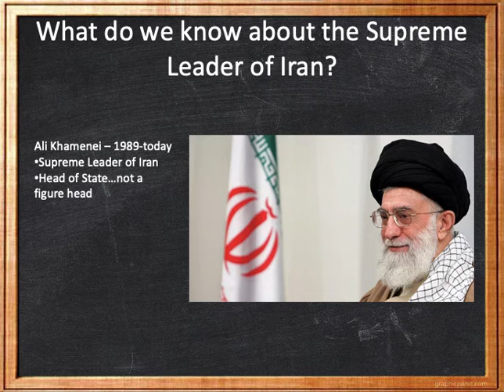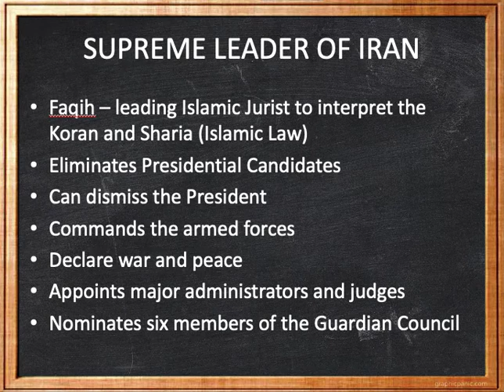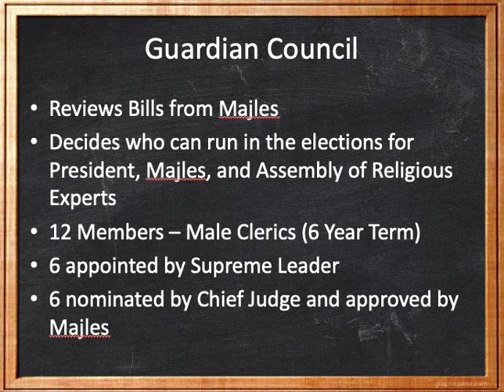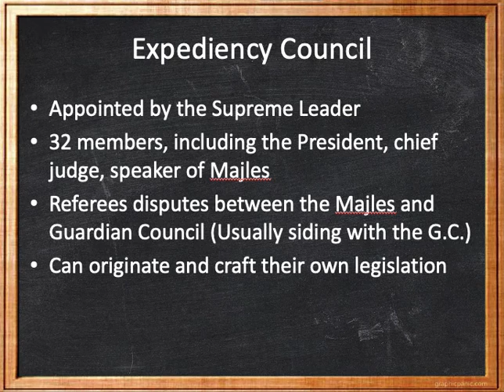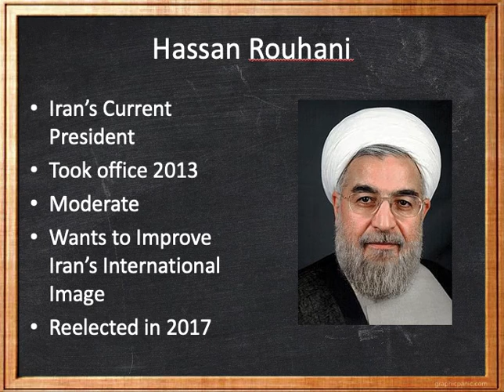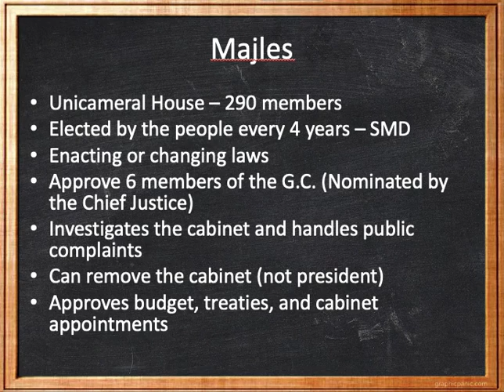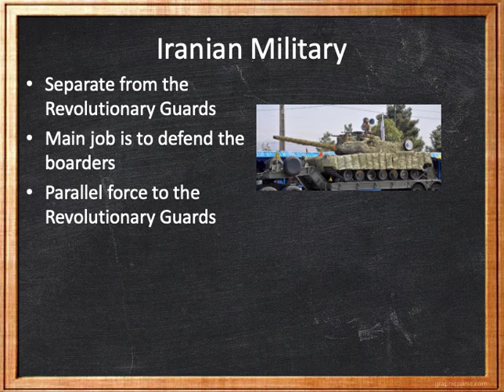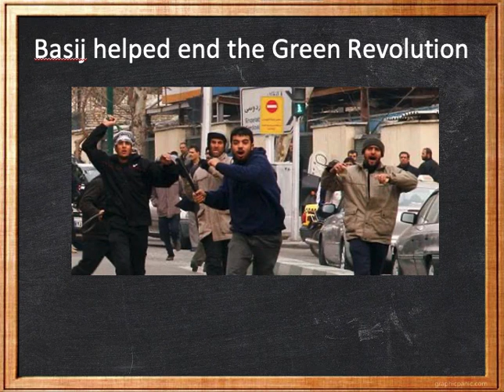Iran Government Structure Note Video